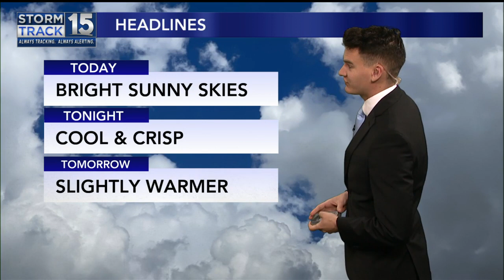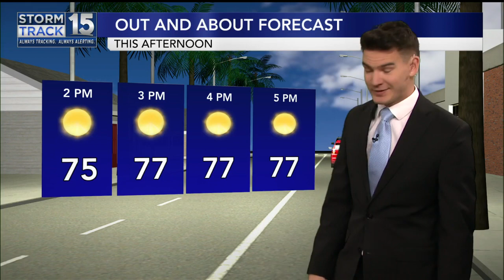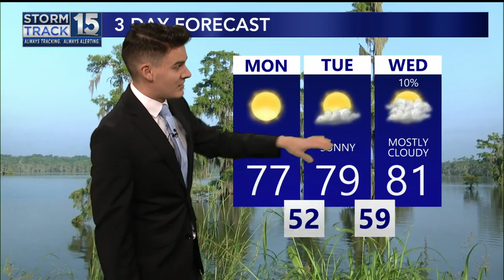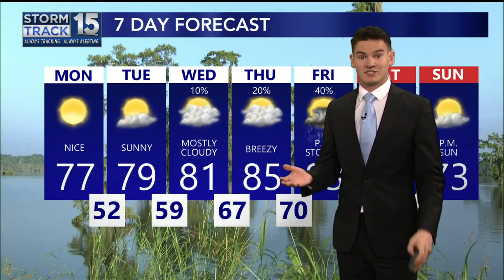Beautiful Monday Weather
It will be a beautiful day around Acadiana with pleasant temperatures and sunny skies.